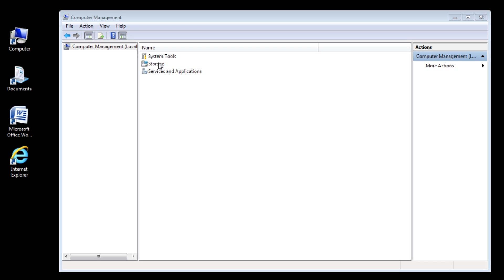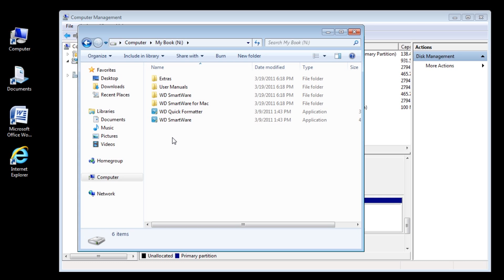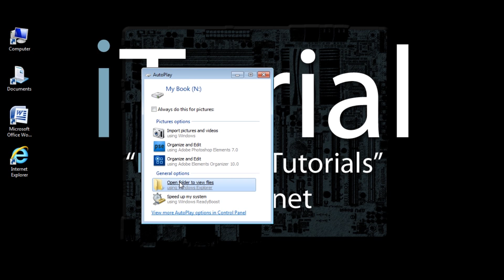Windows 7 WD External 3TB Unrecognized Drive In My Computer Fix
WD External 3 Terabyte Unrecognized Drive Fix

Difficulty Level:   Advanced

This is an advanced tutorial that shows how to fix your Western Digital external drive
if you have two or more Western Digital external drives hooked up to the same computer.
This problem may occur when two drives have the same signature or ID number. Which seems weird but it happens. In this case, Windows thinks the two WD drives are the same device so your second WD drive does not get assigned a drive letter. Follow the steps in this Tutorial to fix this particular issue.

Note: You will need Administrator privileges on your computer to complete this tutorial.

This fix worked for my Western Digital drive name and model below:
Western Digital My Book Essential 3 Terabyte External Hard Drive
Model: WDBACW0030HBK-NESN

Soundtrack: Mau5House

iTorial